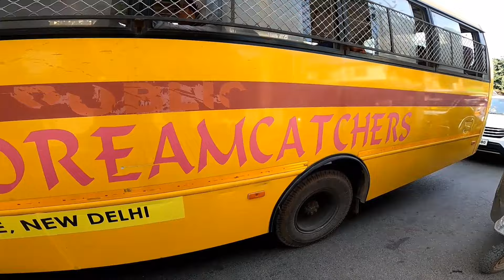GOLDEN PLAY BUTTON DIMAND ON KIDS 😱 || CREZY PUBLIC REACTIONS 🔥